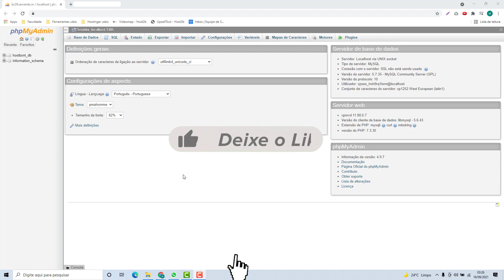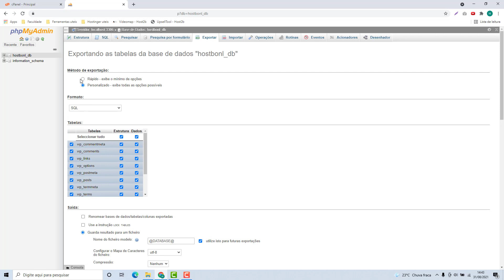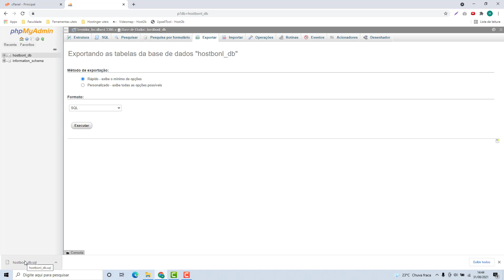Como Exportar Banco de Dados na Hostgator (Rápido e Fácil) 2022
Aprenda Como Exportar Banco de Dados no Hostgator facilmente e em poucos minutos